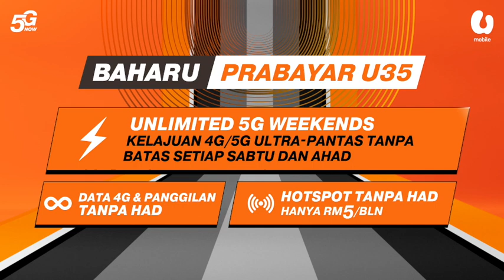PAS jumpa MB, ketua menteri 3 negeri PH bincang PRN serentak BH